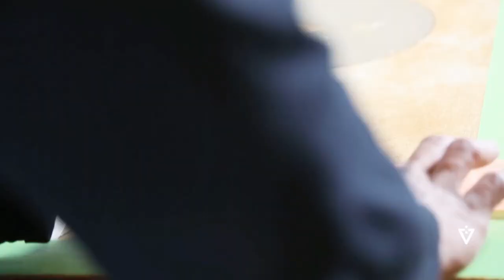Metatron’s Love- Acrylic painting & gold foil / Geometry / Spiritual Art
Title: Metatron’s Love

Story:
United in the temple of the flower of life. Life shapes and form in Metratons' love.

What/Who is Metraton:
The name of Metatron's Cube makes reference to Metatron, an angel mentioned in apocryphal texts including the Second Book of Enoch and the Book of the Palaces.[1] These texts rank Metatron second only to YHWH in the hierarchy of spiritual beings. The derivation of Metatron's cube from the tree of life, which the Talmud clearly states were excluded from human experience during the exile from Eden, has led some scholars (including Johann Andreas Eisenmenger) to portray Metatron as the means by which humanity was given knowledge of YHVH; presumably implying that study of Metatron's cube would be necessary to understanding the tree of life.

Artist: Gaëtan “Veno” Joachim
Canvas Size: 48” by 60”
Canvas Type: Wood panel
Medium: Acrylic & gold foil

Music Soundcloud:
Kasbo - About You (Billboard Remix)
Slow Magic - Waited 4 U (ODESZA Remix)

Video / Editing / FX:
Gaetan Veno Joachim